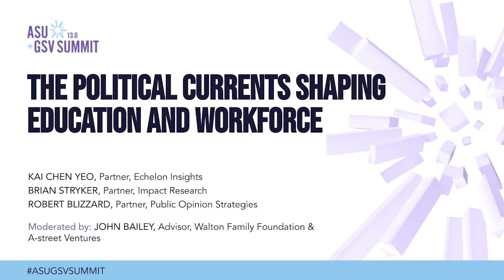The Political Currents Shaping Education and Workforce | ASU+GSV 2022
Robert Blizzard (Public Opinion Strategies), Brian Stryker (Impact Research), Kai Chen Yeo (Echelon Insights), and John Bailey (Walton Family Foundation) on The Political Currents Shaping Education and Workforce at the 2022 ASU+GSV Summit.

This election year is immensely consequential for education and workforce issues. Voters will decide not just the outcome of Congressional midterms but also 36 gubernatorial elections, 30 lieutenant gubernatorial races, and 30 attorney general races, all of which impact policy, regulatory environments, and funding priorities. This conversation will dive into the politics of this moment and the key issues influencing voters, parents, and candidates. What are the lessons from the Virginia gubernatorial race? What issues are top of mind for parents? Where have the shifting political currents created opportunities for entrepreneurship? What are the political headwinds and tailwinds for innovative models of learning?